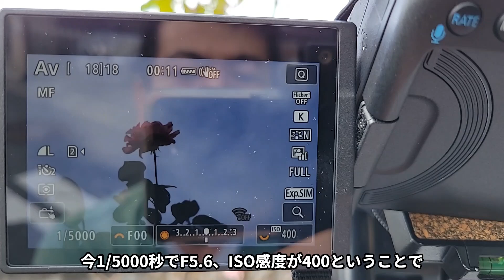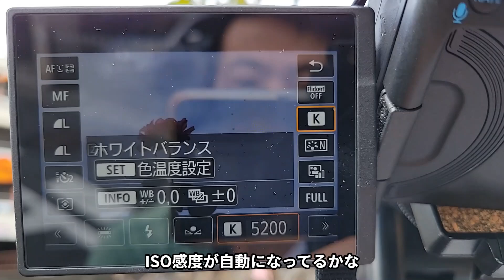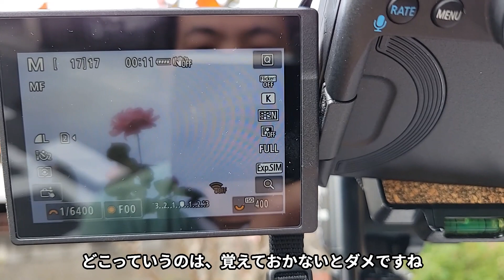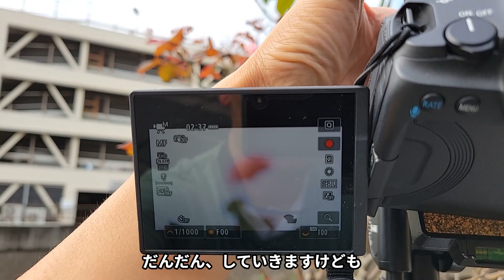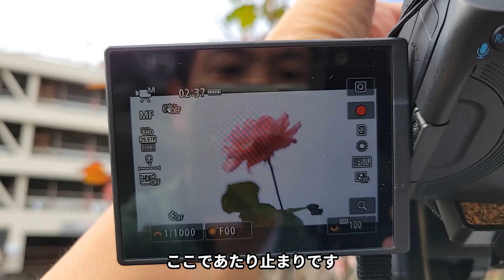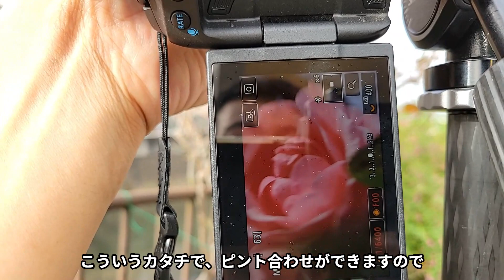【レンズベビーでバラを撮る】ソフトフォーカスII・スウィート80（動画No.1530）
気がつけばバラのシーズンも終わり間際に。
独特な表現ができる「レンズベビーソフトフォーカスII」「スウィート80」で撮りました！

スウィート80 オプティック LENSBABY レンズベビー